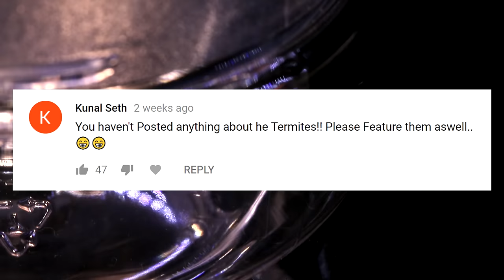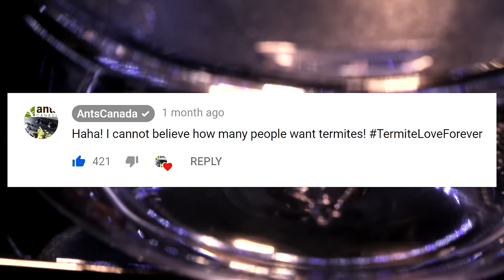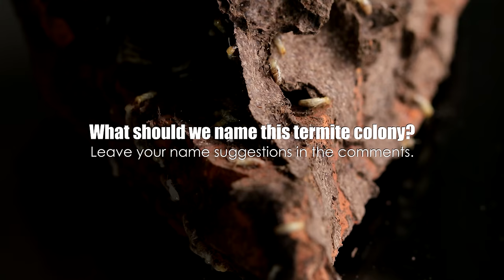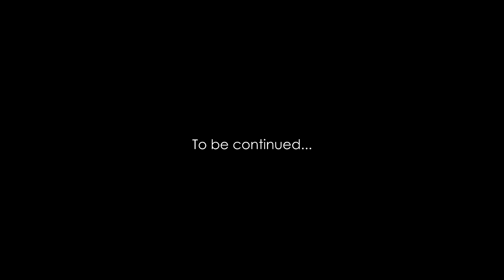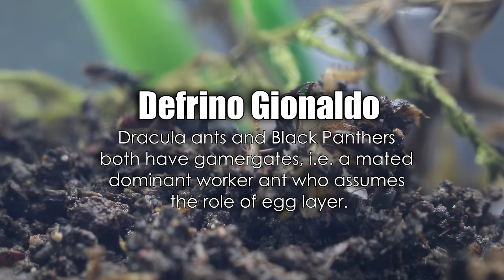My New Massive Termite Farm - termite queen lays 40,000 eggs per day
Termite Colonies: These pests are highly feared for any home owner and cause some major destruction if left unchecked. But due to overwhelming requests, I finally managed to establish a growing termite farm, from a king and queen pair captured during a termite nuptial flight, as seen in our previous video Ants vs. Termites.

The secret lives of termites will truly blow your mind. They are not like ants in so many ways. Join me as we take a closer look at Nature's top detritivores and recyclers. Termite and ant love forever! This video was shot in 4K Ultra HD resolution.